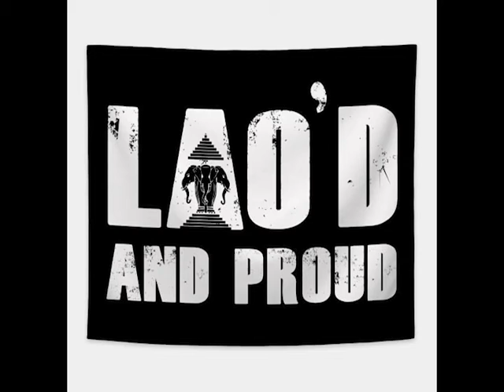"Big Shot" Pooh Shiesty x lil baby x polo g x NLE Choppa type beat prod. by Mr. Lao'd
Basic lease ( wav and mp3 files tagged) - $50

Unlimited Lease ( wav and mp3 files tagged and untagged, track outs)- $250

Lil Baby
Lil Baby Type Instrumental 2020
Lil Baby My Turn
Lil Baby My Turn 2020
Lil Baby Street Gossip free for profit hotboii type beat future type beat 2020 lil baby type beat free for profit lil keed type beat 2020